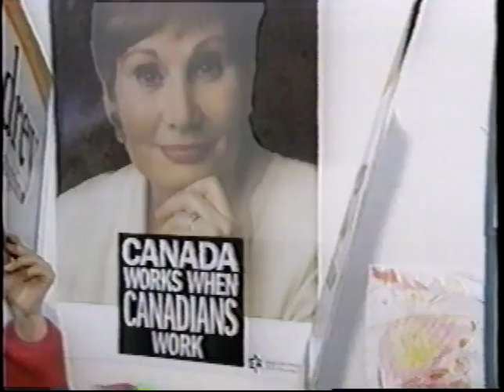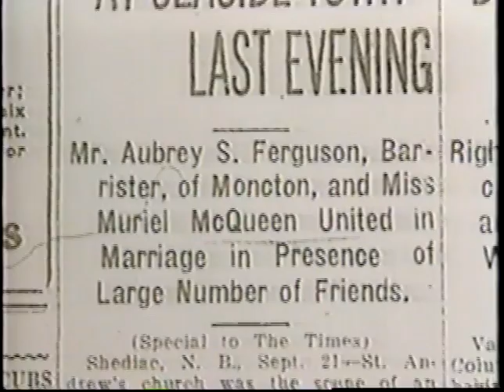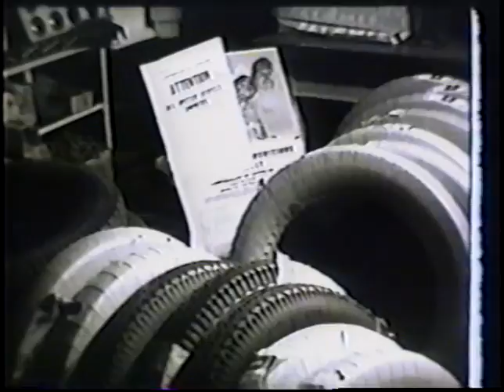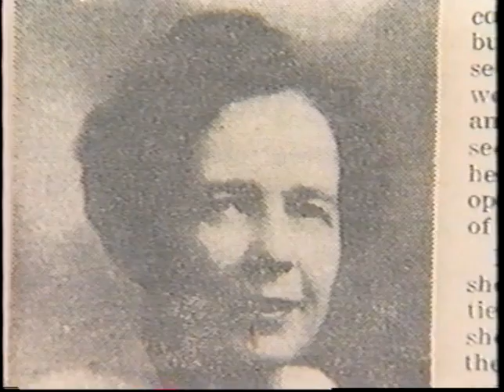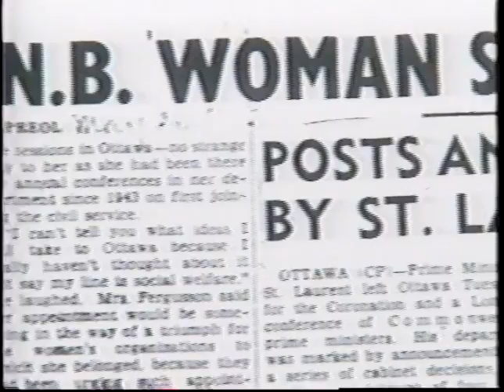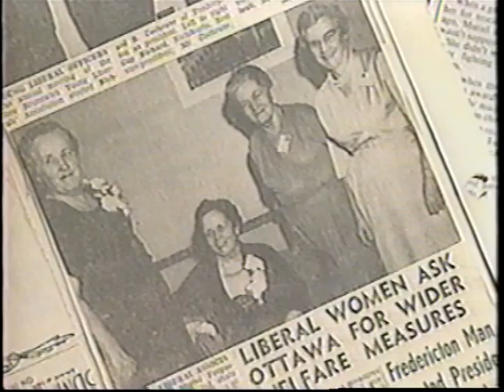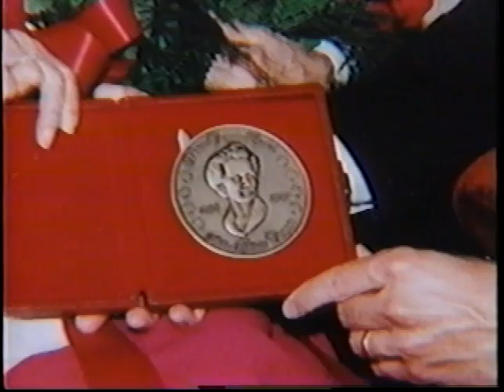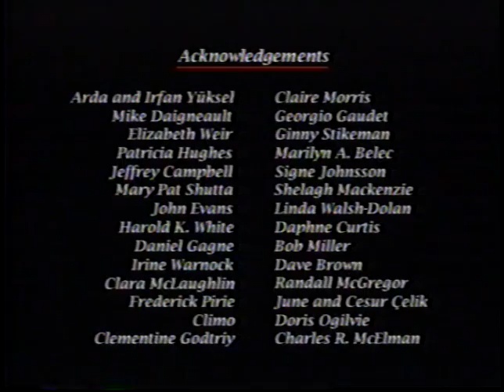The Honourable Muriel McQueen Fergusson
Imagine a world half of the people denied many rights, They can’t have many jobs, sit on a jury, run for political office, even vote. That was the world Muriel McQueen Fergusson was born into.